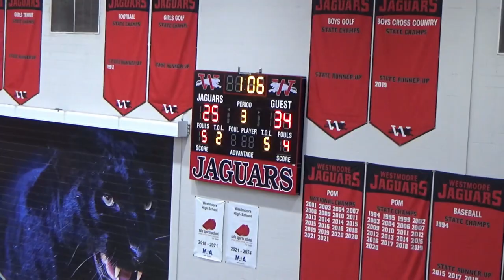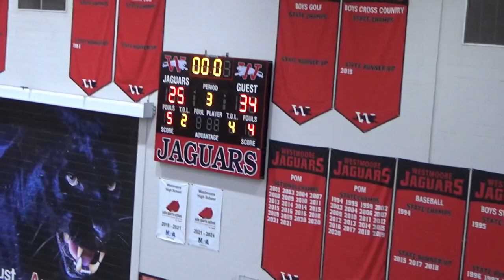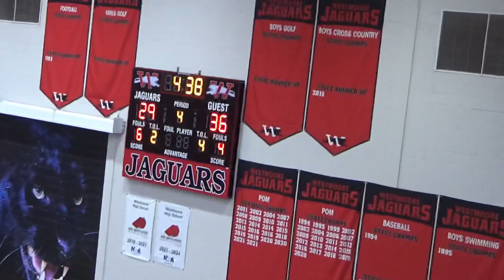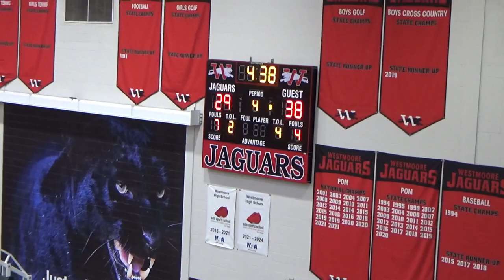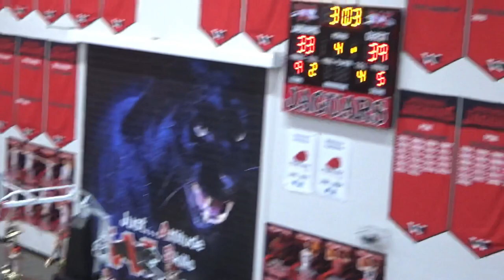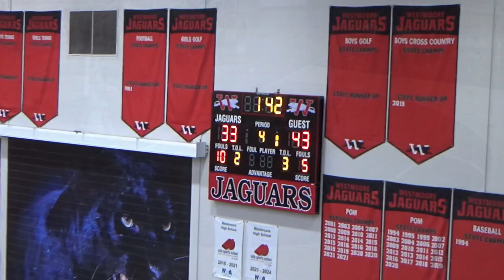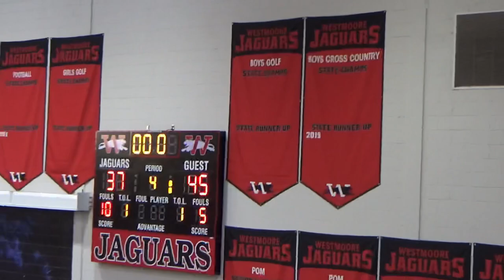Moore’s City Championship (SouthRidge’s 8th Grade vs Highland West) 2-4-23